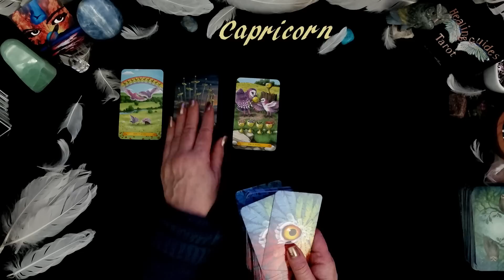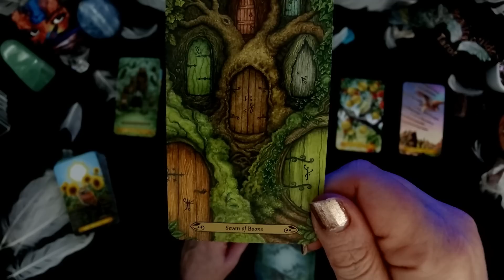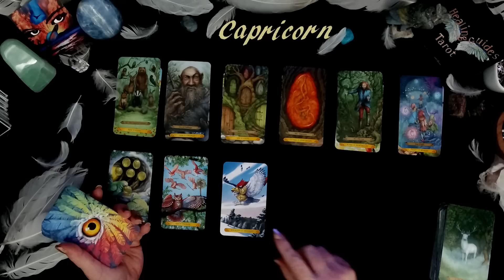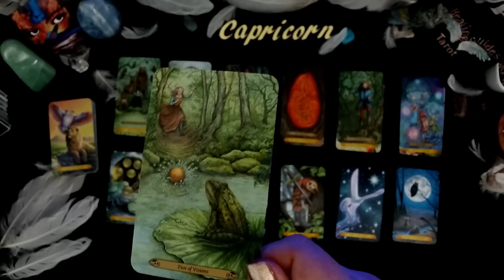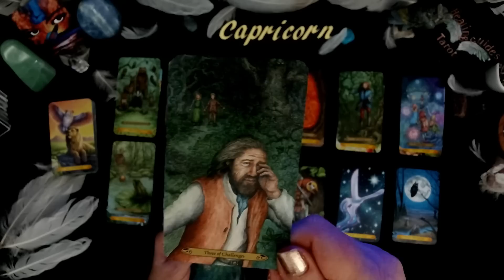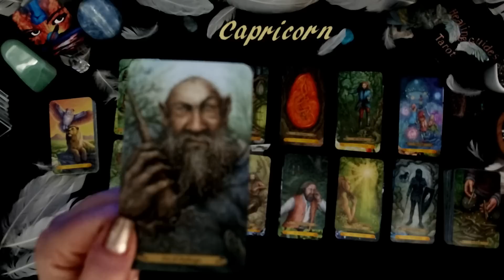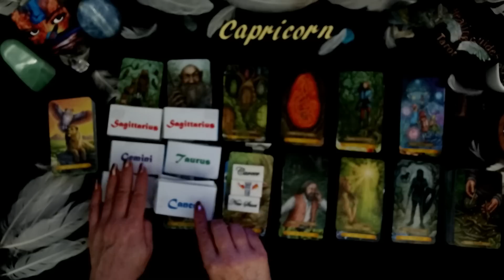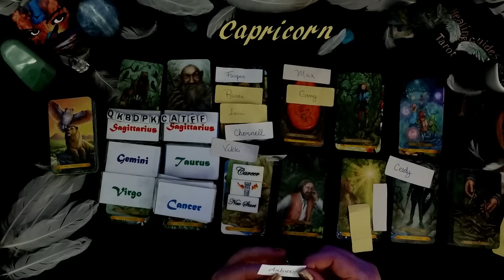Capricorn 🦉 There's A Family Meeting To Rectify A Situation Things Are Taking A Turn For The Better😁